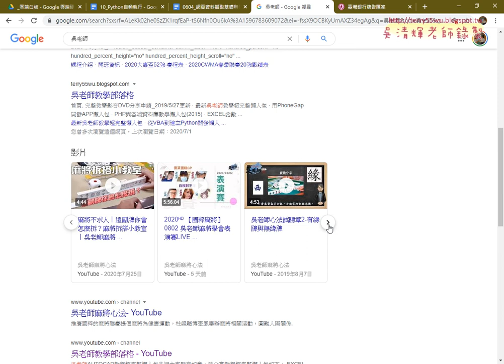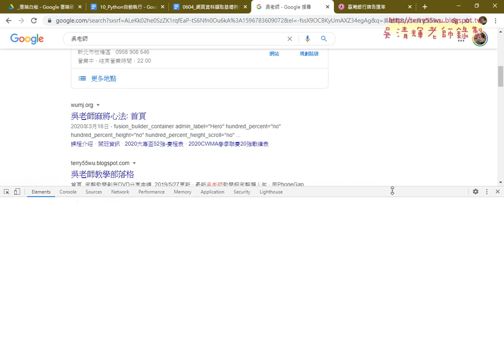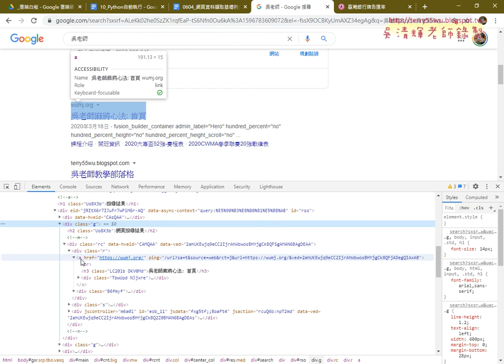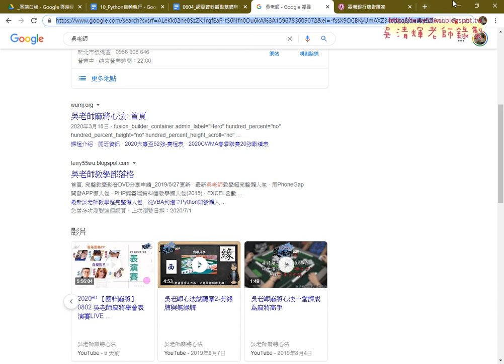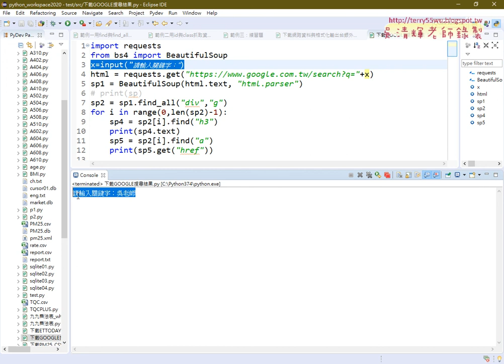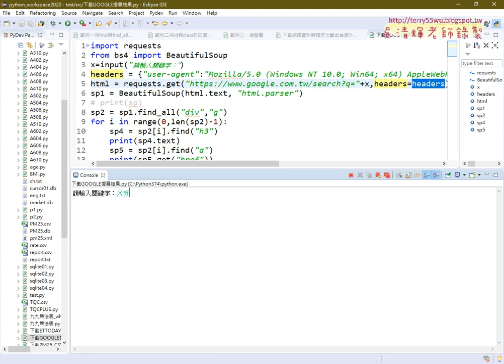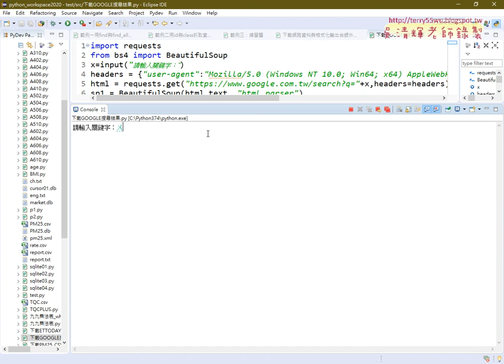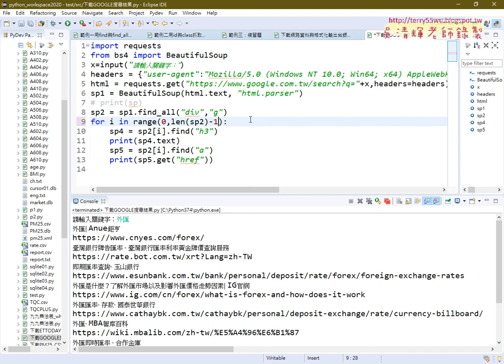13 下載GOOGLE搜尋結果與加上headers